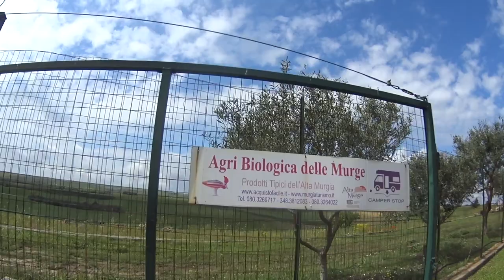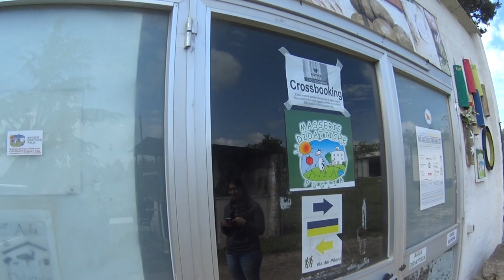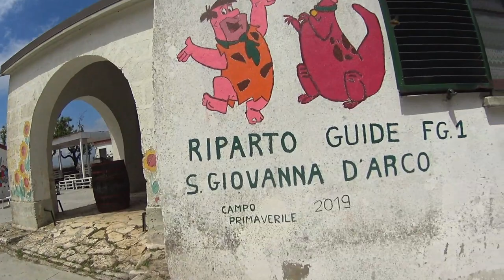DÍA 78 // GRAVINA DI PUGLIA - AGRIBIOLOGICA DELLE MURGE -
Solo 30 kms de pedaleo desde Matera y ya estamos parando otra vez.¡¡ Así no avanzamos !! Pero como vas a querer seguir si conoces a personas tan carismáticas como Mikele. ¿Cómo no te vas a parar a charlar con el?